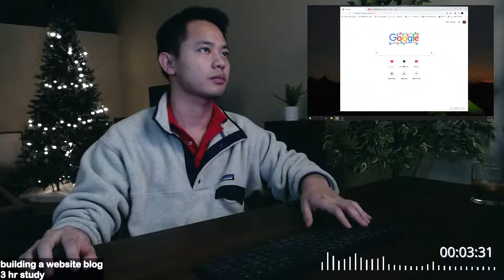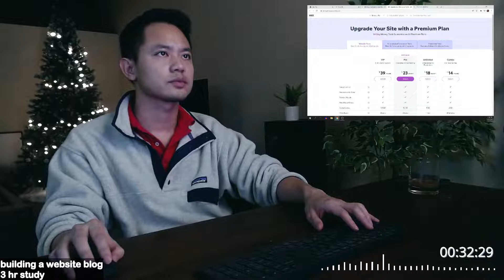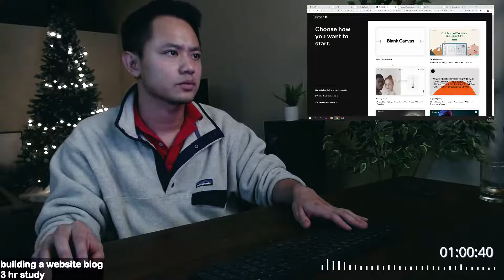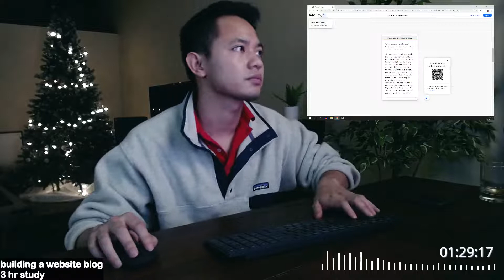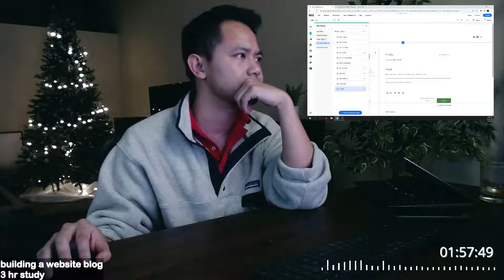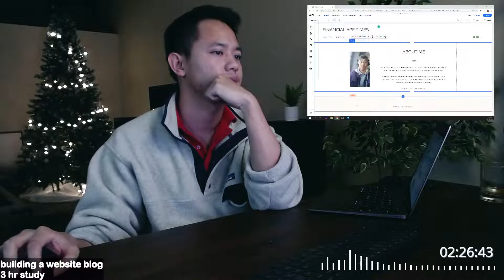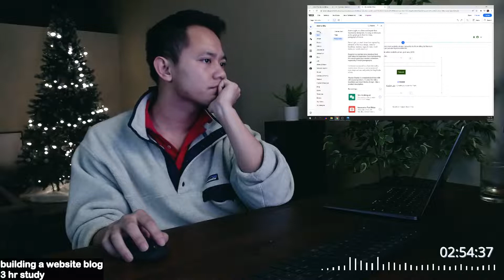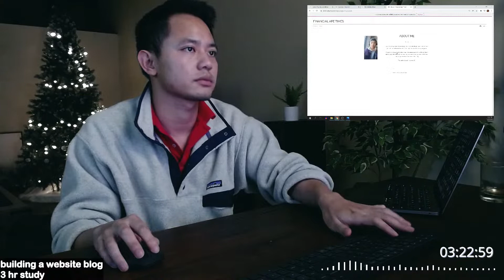Study with Me | Day 1 with Deon | Building a Website Blog | lo-fi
Study with me as I brush off my coding skills so that I can create apps and websites.

The journey might take a while so I hope you guys follow along on this coding marathon. As the Koreans would say, FIGHTING!

Drop a comment and say hi. I'd love to get to know some of you guys. I'm a pretty open book so you can ask me anything. My goal is to provide a safe space for everyone to just hang out, work, and vibe.

As for an About me:
- My name is Deon and I enjoy studying.
- I'm a proud Vietnamese American that currently lives in Kansas City but was from DC. Hoping to move to the Northeast in a year or two. I have lived in Seoul, Korea and Connecticut in the past.
- My hobbies include breakdancing, playing the guitar, photography, reading, writing, and basically almost anything under the sun. I'm happy to show off some of that =)
- I love to cook so you might see me sneak in a couple of homemade bites here and there.
- I also have a couple of books I'm writing and a couple of art projects that I'm doing.

Some FAQs:
Why do you stream?
- I stream because I tend to study so much so why not spend it with other people and make it a fun social activity.

How often do you stream?
- I try to stream every day after work and dinner so around 7pm Central Time. On the weekends, I'm hoping to stream a lot earlier so I can squeeze two study sessions in.